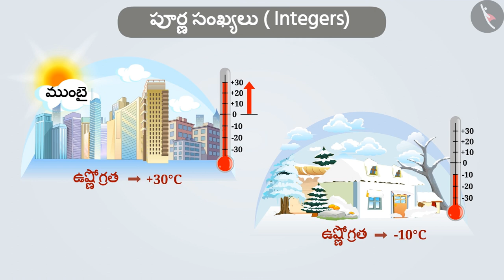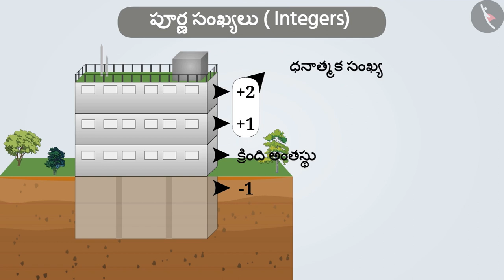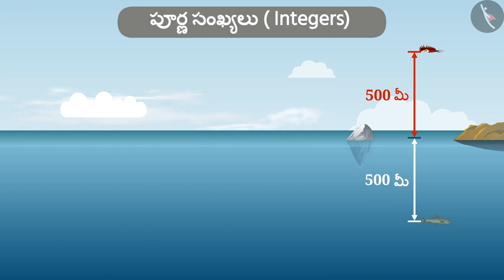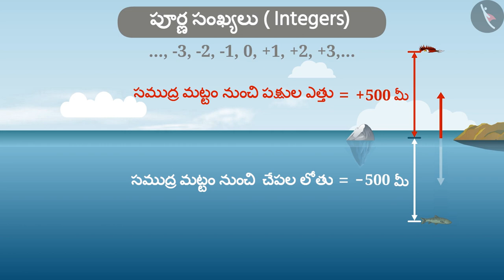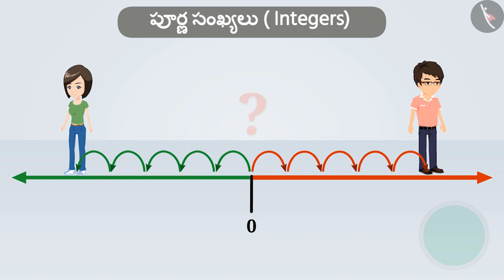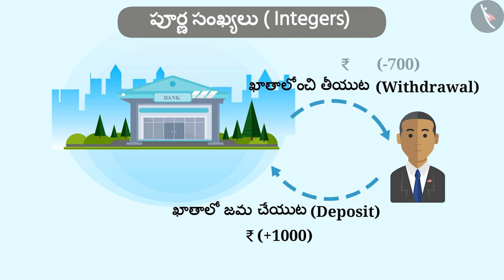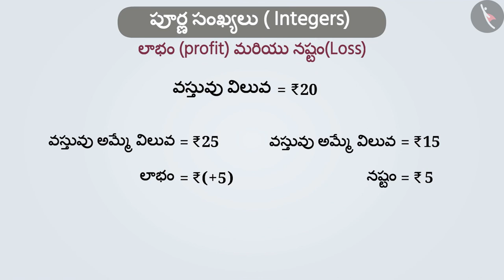పూర్ణ సంఖ్యలు | Part 1/3 | Integers | Telugu | Class 6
"పూర్ణ సంఖ్యలు | Part 1/3 | Integers  | Telugu | Class 6 | పూర్ణ సంఖ్యలు | कक्षा 6 | NCERT | పూర్ణ సంఖ్యలు

Addition of integers | Integers | Grade 6 | NCERT | Integers

Welcome to part 1 of Meaning of Integers. In this video, we will discuss the concept of Meaning of Integers.